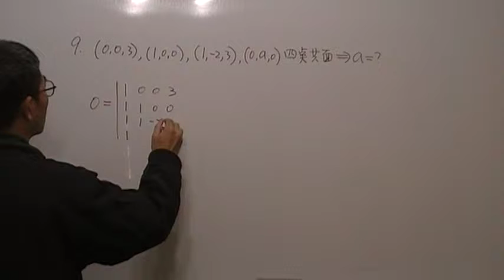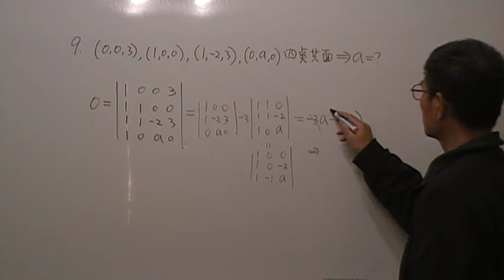高二數學第265題